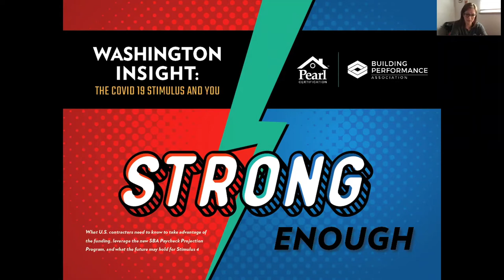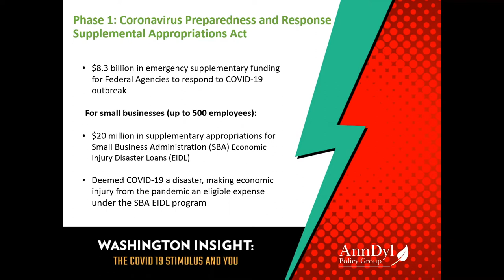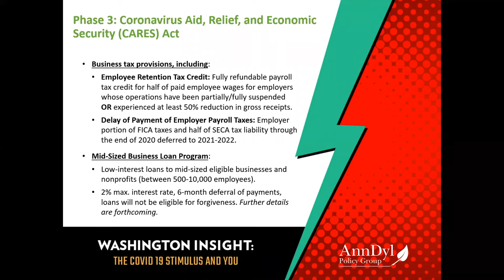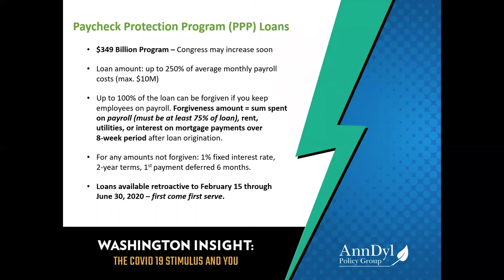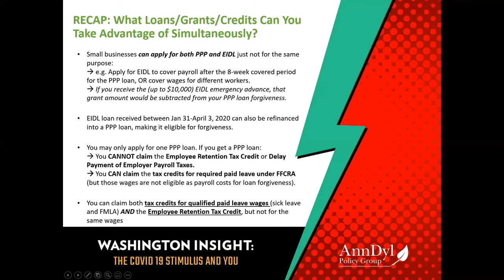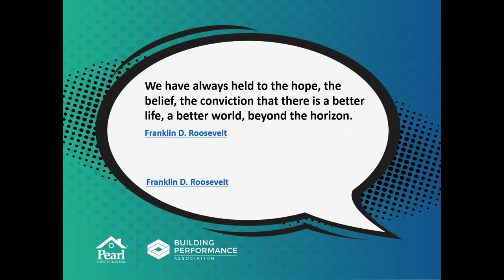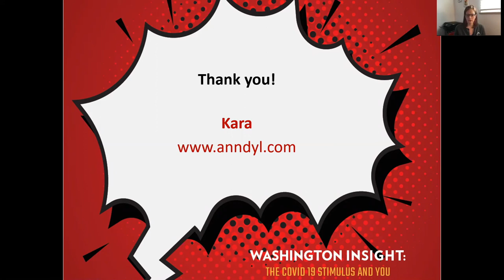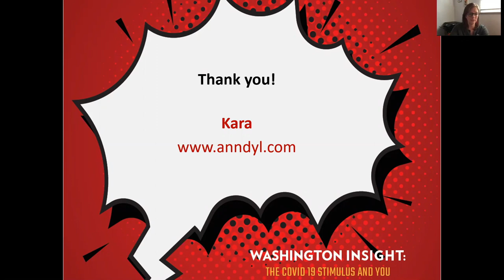Washington Insight: COVID Stimulus and You | Pearl Contractor Webinars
As part of Pearl Certification’s ongoing efforts to help those within the HVAC, Solar and Home Performance industry navigate the COVID-19 pandemic and its effects, we partnered with the Building Performance Association to bring you a special webinar: Washington Insight — the COVID 19 Stimulus and You. Over 200 attendees joined us as Kara Saul-Rinaldi, one of the nation’s leading energy and climate policy experts, provided an overview of the recently-passed stimulus bills, Small Business Administration Loan options and the future of Stimulus 4.

This special event was hosted live on Wednesday, April 8, 2020 – but for a limited time we’re providing the entire webinar slide deck free - just to download your slides!